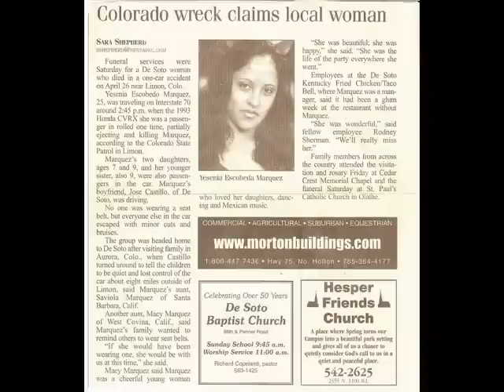Yo Te Extrañare, Yesenia Escobedo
In loving memory of Yesenia Escobedo. who passed away in a car wreck coming back to Kansas from Colorado , Please remember to wear your seat belts .SHE WILL ALWAYS BE REMEMBER. LOVE YOU ALWAYS